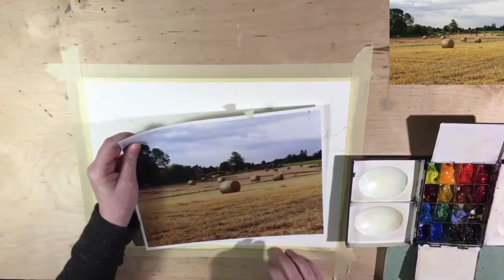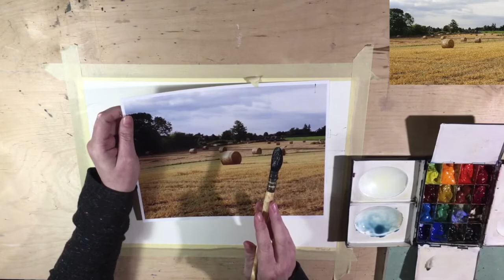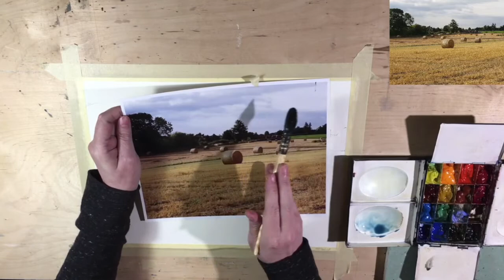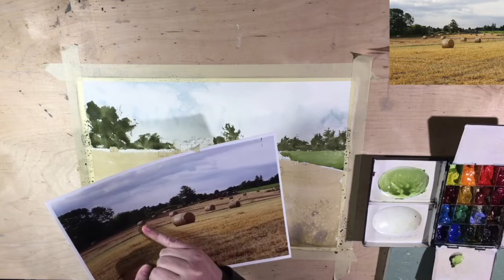Evening Fields Time Lapse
Short time lapse of the full evening fields watercolor demo